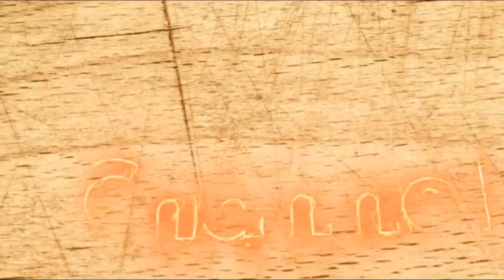Camat Ingatkan Kades Untuk TIdak Bermain Main Dengan Dana Desa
‎Setelah dilantik oleh Pelaksana tugas (Plt) Bupati Rokan Hulu (Rohul) ‎H. Sukiman bersama kepala desa (Kades) lainya, delapan Kades se Kecamatan Tambusai, laksanakan Serah terima jabatan (Sertijab).